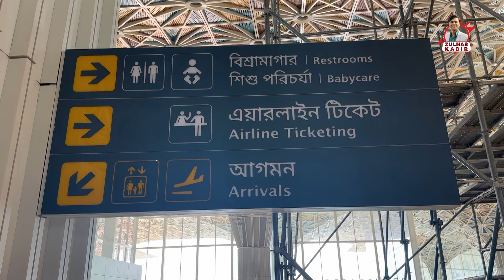কবে খুঁলছে তৃতীয় টার্মিনাল | Terminal 3 opening date | Third terminal update News | Zulhas Kabir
Welcome to our in-depth guide on Dhaka Airport's new terminal! In this video, we explore everything you need to know about the Third Terminal at Hazrat Shahjalal International Airport, which is set to revolutionize travel in Bangladesh.

Join us as we cover the terminal's features, including upgraded facilities, enhanced passenger experience, and state-of-the-art technology. We'll also discuss the terminal's capacity, the airlines that will operate from there, and how it will impact international and domestic travel.

Whether you're a frequent flyer or planning your first trip to Dhaka, this video will provide you with essential information and tips for navigating the new terminal. Don't miss out on learning about the future of travel in Bangladesh!

Let's dive into the exciting world of Dhaka Airport's new terminal!

গত বছর আংশিক উদ্বোধনের সময় ঘোষণা ছিল আগামী অক্টোবরের মধ্যেই যাত্রী চলাচলের জন্য পুরোদমে চালু হবে ঢাকার হজরত শাহজালাল আন্তর্জাতিক বিমানবন্দরের তৃতীয় টার্মিনাল। এরই মধ্যে ভৌত অবকাঠামোর ৯৮ শতাংশ কাজও সম্পন্ন হয়েছে। তবে পরিচালনা ও রক্ষণাবেক্ষণের জন্য এখনো জাপানি প্রতিষ্ঠানের সঙ্গে পাবলিক-প্রাইভেট পার্টনারশিপের (পিপিপি) চুক্তি না হওয়ায় চলতি বছর চালু হচ্ছে না টার্মিনালটি। কর্তৃপক্ষ বলছে, দ্রুততম সময়ের মধ্যে পিপিপি চুক্তি করা গেলে আগামী মার্চ মাস নাগাদ সাধারণ যাত্রী চলাচলের জন্য পুরোদমে চালু করা যাবে তৃতীয় টার্মিনাল।